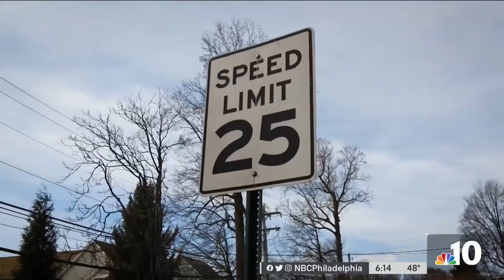Delco Woman Wants Solutions After Numerous Car Crashes in Her Neighborhood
An Upper Chichester Township woman says there have been numerous crashes in her neighborhood due to unchecked speeding. Now she wants town leaders to find a solution. NBC10’s Tim Furlong explains.